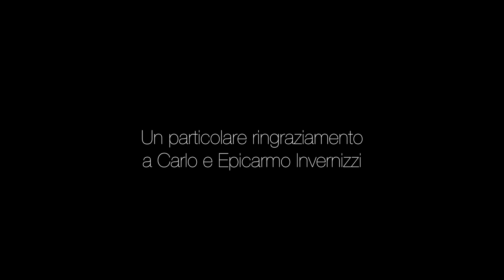Mauro Staccioli - Forme Perdute (2012 - 2013)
Una serie di clip girate presso il  Museo d'arte contemporanea all'aperto, a Morterone (Lc), in preparazione di un documentario.
A series of clips filmed at Morterone's Open Air Contemporary  Art Museum, creating footage for a long form documentary.